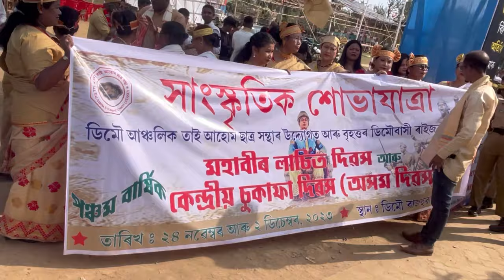Kajiya😡@VildPG3232 r lgt😡😡Sukafa Divas2023